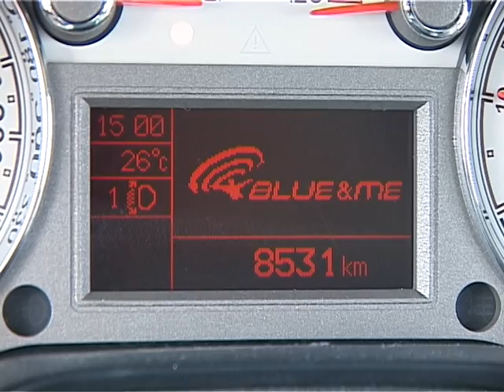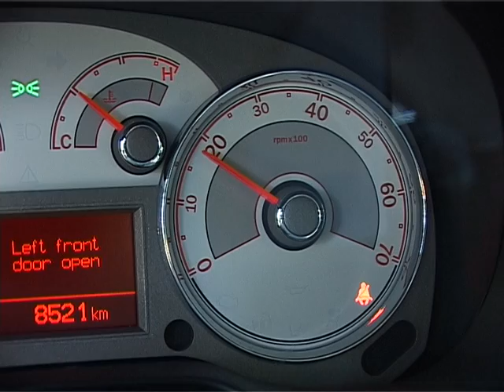FIAT LINEA T-JET teszt Gajdos Tamás műsorvezetésével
1.4-es turbós FIAT.
Műsorvezető: Gajdos Tamás
Operatőr-vágó: Pethő Balázs
2007.